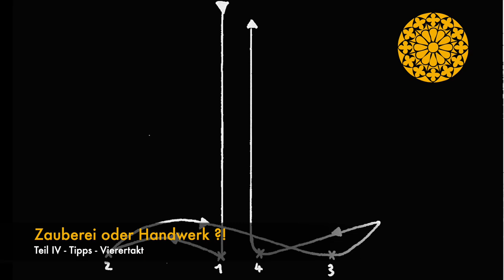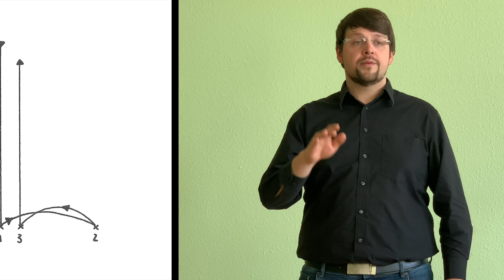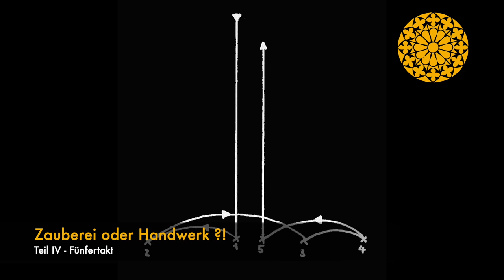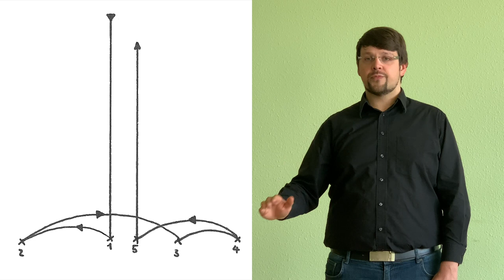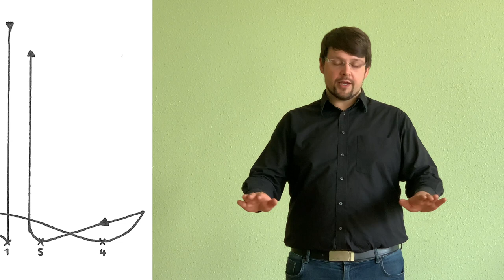Zauberei oder Handwerk? - Teil IV Schlagfiguren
Regionaler Chorleitungskurs mit Kantor Peter Gortner. Zauberei oder Handwerk? -

Teil IV Schlagfiguren